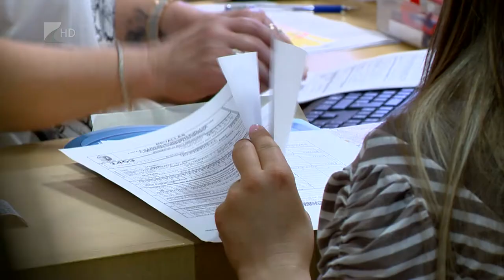Az őstermelőknek is segít a NAV - Kölcsey Tv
A Nemzeti Agrárgazdasági Kamara kezdeményezésére 2018-tól az őstermelők és az áfafizetésre kötelezett magánszemélyek helyett is a Nemzeti Adó- és Vámhivatal készíti el a személyijövedelemadó-bevallást. A változás nagy könnyebbséget jelent, csaknem 350 ezer adózót mentesít a bevalláskészítési kötelezettség alól.